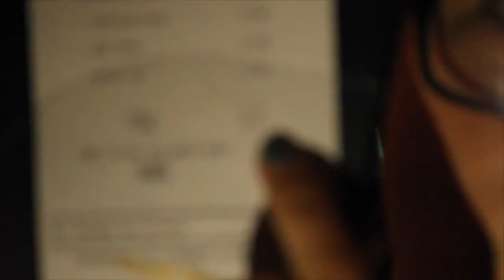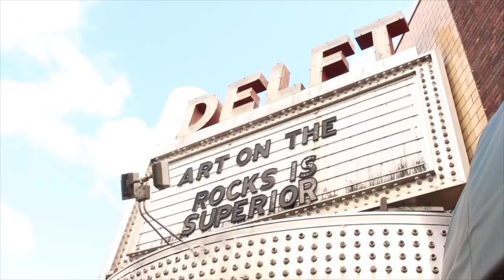NORTHERN MICHIGAN VLOG - FT. DJI DRONE FOOTAGE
Putting this one here because twitter's max fps is 40, and that's some bullshit.

Audio: Andrew McMahon and the Wilderness - Cecelia and the Satellite